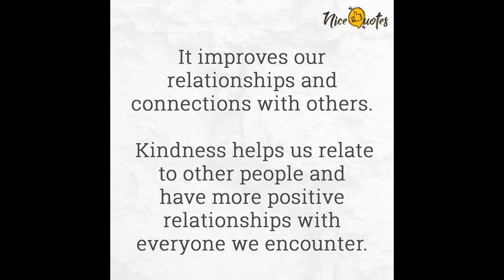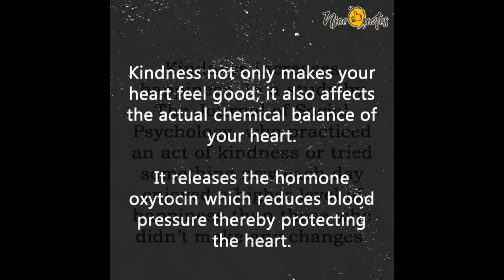Kindness Quotes - How Kindness Effects Your Health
These kindness quotes are very helpful in changing our selves for good because it positively effects our health as well.